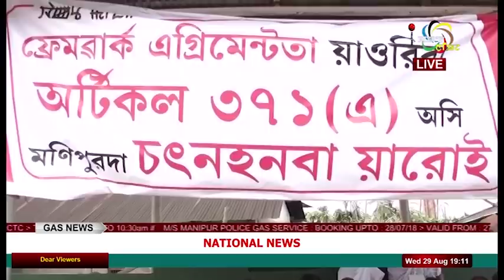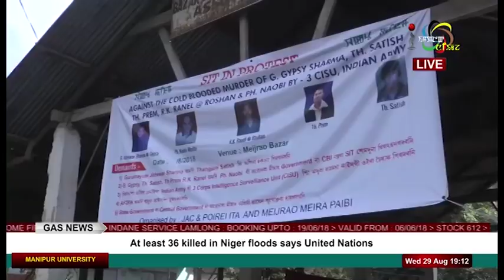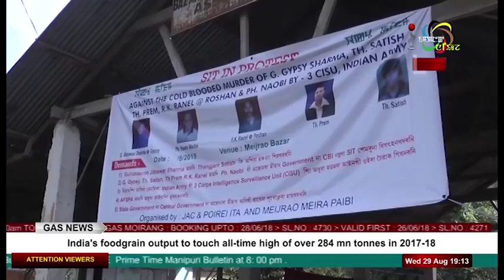Impact News English 29 August 2018